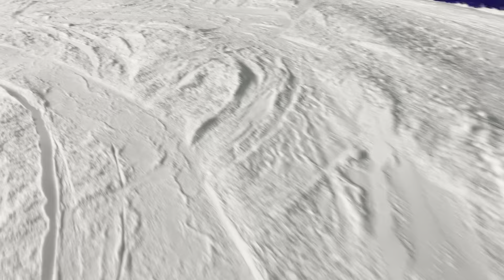hemel hempstead snow centre 3